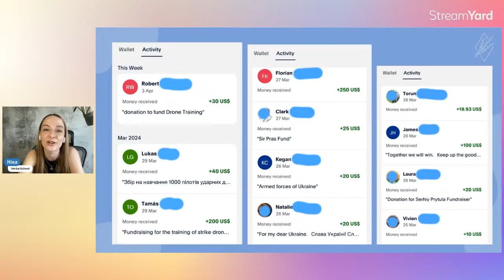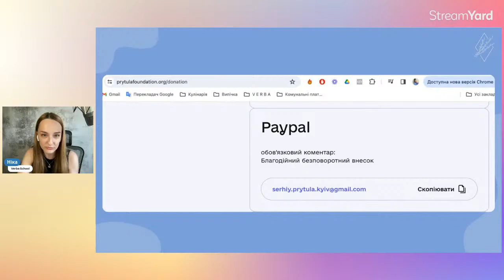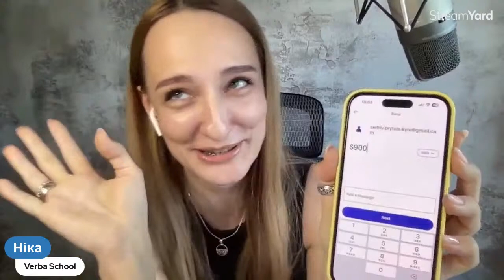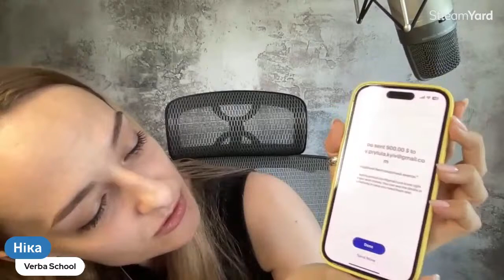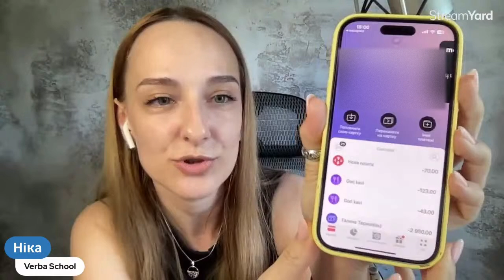Sending Your Donations to Serhiy Prytula's Fund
If you like the format of my Live Streams and wondering what tool I use to create them, this is StreamYard! And it is super cool! You can use the link below to register and get $10 in credit from me ;)